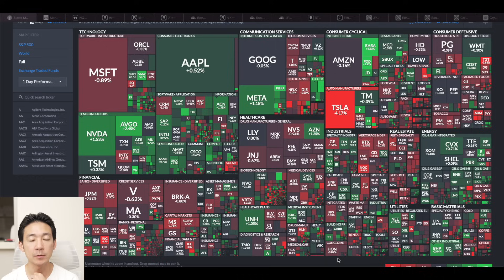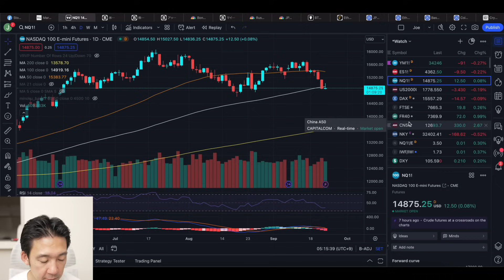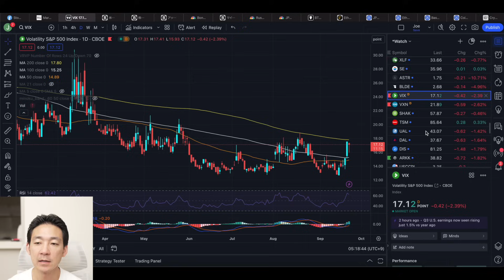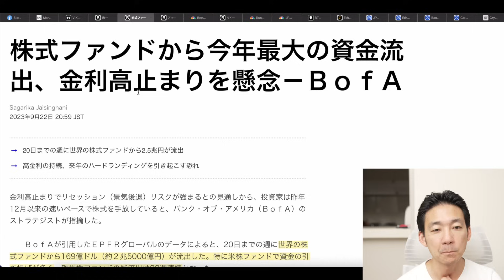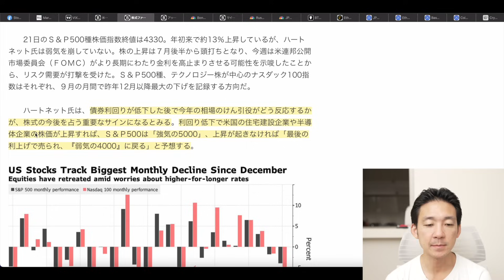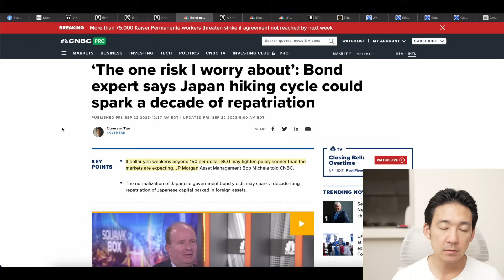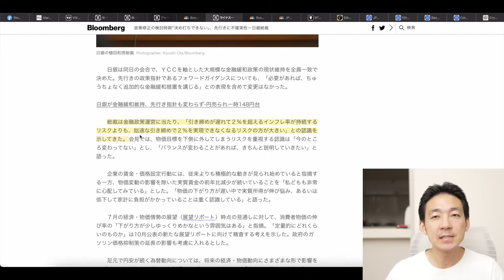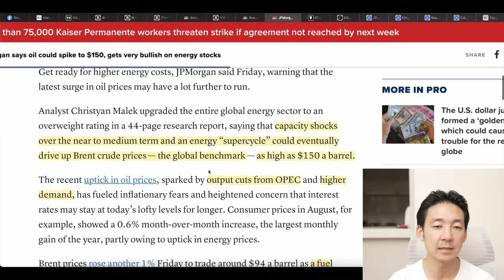米国株は下落相場に向かう。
🌟投資家養成チャンネル特別キャンペーン
■新規登録者向け
１万円キャッシュ獲得条件:
1️⃣最低入金８万円 (MT5への入金)
2️⃣トレード条件5GTロット ($500K USD分)
対象口座はなんでもOK。入金ボーナスがつくスタンダード＋がお勧め。

■既存ユーザー向け
１万円キャッシュ獲得条件:
1️⃣最低入金８万円 (MT5への入金)
2️⃣トレード条件5GTロット ($500K USD分)
対象口座は Pro or ECN
▶︎PROやECNは通常の入金ボーナスがつかない代わりに、取引手数料がスタンダード+に比べてかなり低い

　🌟口座開設＋KYC（入金なし）で1.5万円分のボーナスキャンペーン開催中

🔖目次
00:00 イントロ
00:08 株式市場の総括
03:44 指数
05:29 注目のチャート
09:01 ウォール街はてんてこまい
10:44 米国株から最大の流出
13:48 長期金利はさらに上昇する
15:30 円高警戒注意報
16:45 日銀総裁、マイナス金利解除は時間がかかる
19:14 原油は150ドルを超える
21:39 最後に雑談

✨Line公式アカウントもやっています。